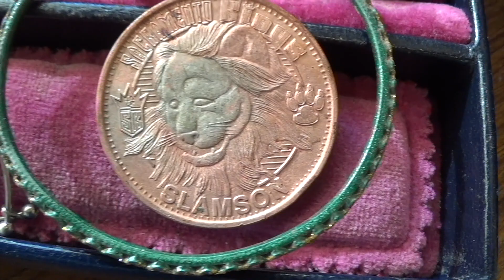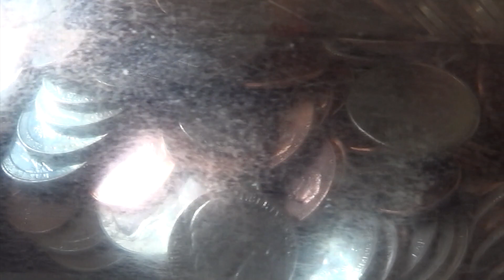Metal detecting club monthly finds